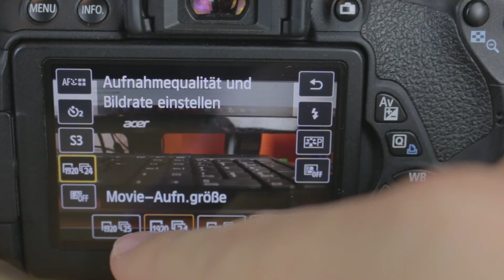Die BESTE EINSTEIGERKAMERA | Canon EOS 700D Review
►Canon EOS 700D

►Heute stelle ich euch die Canon EOS 700D, die mit ihren zahlreichen Features und einem annehmbaren Preis ein wunderbares Gesamtpaket für Einsteiger in Fotografie und Videoproduktion gibt. Wenn ihr als Anfänger seid und noch nach der perfekten Kamera für eure ersten Projekte sucht, dann wählt diese Spiegelreflex. Warum? Das erkläre ich euch Schritt für Schritt in diesem Video

►NerdDings
NerdDings ist mein Herzensprojekt weil ich nerdiges Zeug, wie zum Beispiel Filme, Serien und Games liebe. Und meine Liebe dazu möchte ich gerne mit euch teilen - in meinen Videos.

►Mitglied im DIVISION Network.